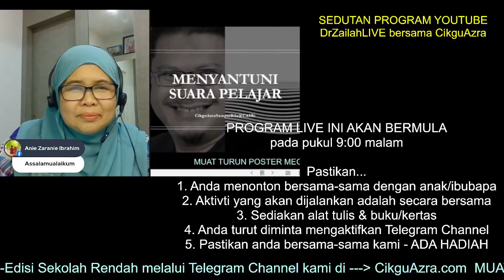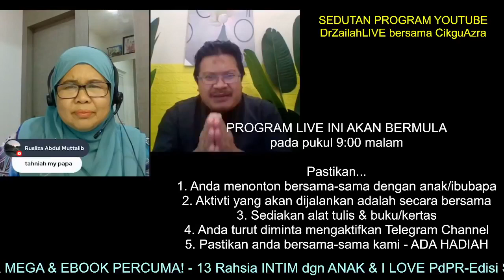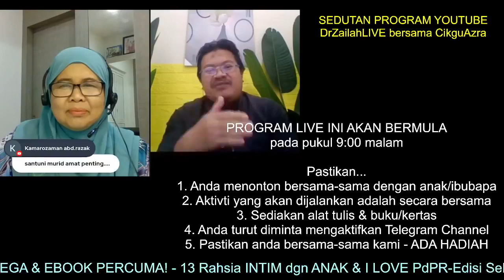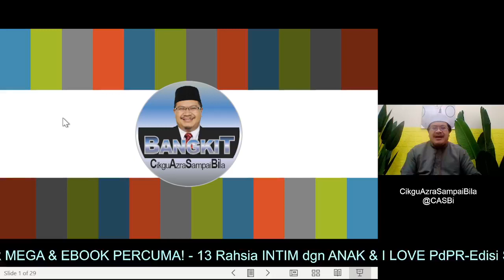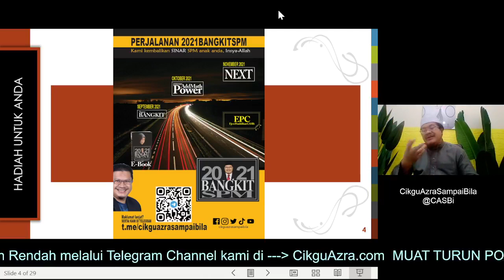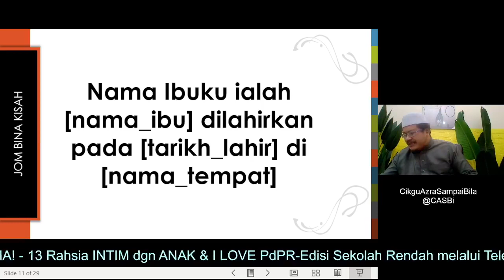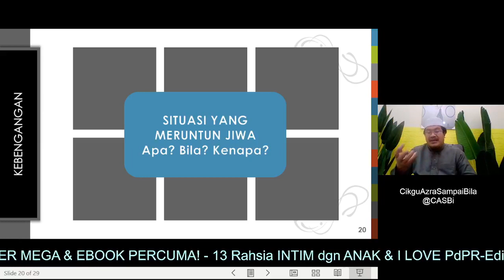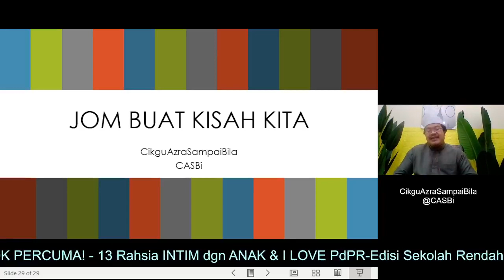LIVE - BANGKIT DARI KRISIS DIRI3.0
LIVE - BANGKIT DARI KRISIS DIRI3.0 Solusi Kebangkitan Pewaris Ayah Ibu Anjuran SMK Tunku Kurshiah Kuala Pilah N. Sembilan.